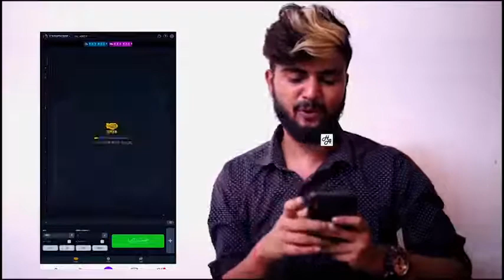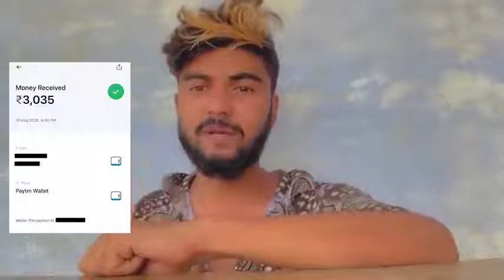Mere Mehboob Qayamat Hogi | Romantic Crush Love Story | Sad Songs | Teri Galiyon Mein Mohabbat Hogi.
Song : Mere Mehboob Qayamat , Teri Galiyon Mein Mohabbat Hogi
Singer : Abhay Jain
Lyrics : Anand Bakshi
Original Singer : Kishor Kumar

Audio Credits : Saregama India
Video Credits : Malyalam Indies Media